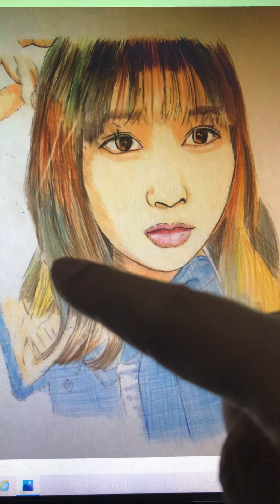色鉛筆の使い方２０２１－７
お絵描き完成しました
今回描いたのは乃木坂４６の３期生、中村麗乃さんでした

■三菱鉛筆 色鉛筆 880 ユニパレット 12色 水色 K88012CPLT.8

■マースケ欲しいものAmazonギフトリスト（これがあると頑張れます）